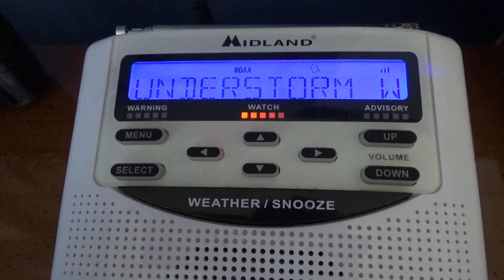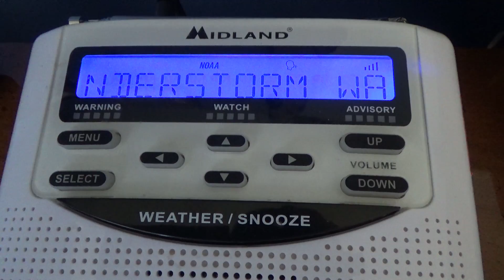Severe Thunderstorm Watch - 06/10/16 (EAS #1,103)